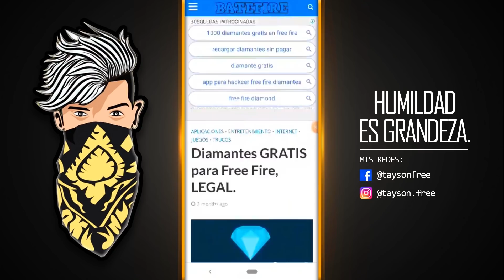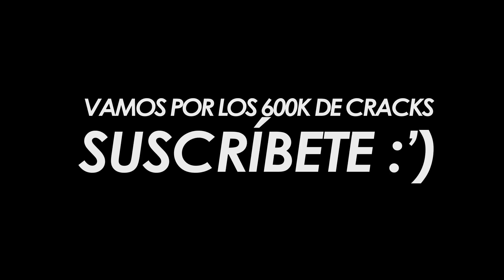ENTRO VESTIDO de BOTCITO a ESCUADRAS RANDOM y ME ENCUENTRO A HACKER 💔 *termina mal* | FREE FIRE